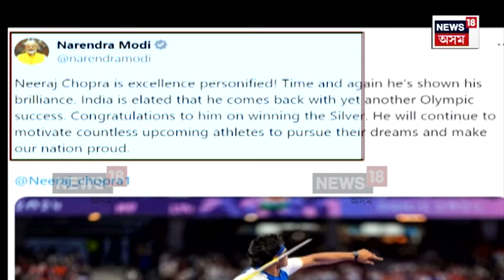Neeraj Chopra Wins Silver : পেৰিছ অলিম্পিকত ভাৰতৰ প্ৰথমটো ৰূপৰ পদক | N18V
Neeraj Chopra Wins Silver | পেৰিছ অলিম্পিকত ভাৰতৰ প্ৰথমটো ৰূপৰ পদক। পুৰুষৰ জেভলিন থ্ৰ’ৰ ফাইনেলত ভাৰতীয় গ’ল্ডেন বয় নীৰজ চোপ্ৰাই আজুৰিলে ৰূপৰ পদক। পেৰিছ অলিম্পিকত নিজৰেই অভিলেখ ভংগ কৰি ফাইনেলত ৮৯.৪৫ মিটাৰ নিলগলৈ নিক্ষেপ কৰিলে জেভলিন।